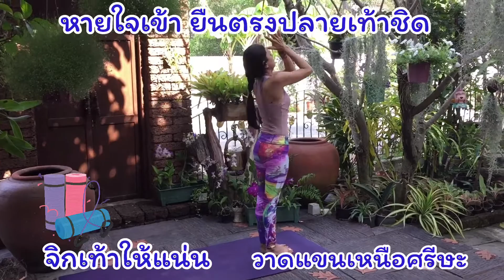อยากหุ่นดี หุ่นดี ไม่มีขาย อยากได้ต้องทำเอง โยคะ ช่วยได้ /Basic yoga /ท่าไหว้พระอาทิตย์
ท่าไหว้พระอาทิตย์ เหมาะสำหรับผู้เริ่มต้นฝึกโยคะ ผู้สูงอายุ ผู้มีเวลาน้อย ประโยชน์ที่จะได้รับ สร้างความแข็งแรง ทั้งกายและใจ เสริมสร้างกำลังแขน กำลังขา เพิ่มความยืดหยุ่นให้กล้ามเนื้อ บริเวณหลัง ขา และแผ่นหลัง ยืดเหยียดทุกส่วนของร่างกาย